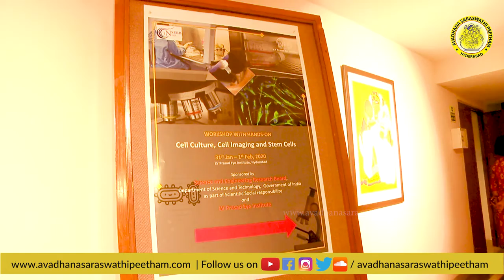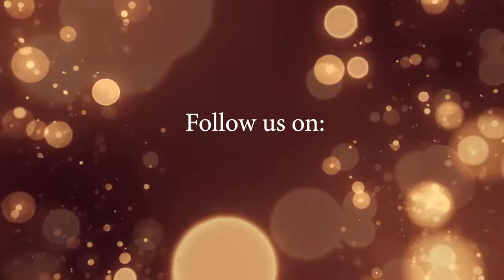గురూజీ బ్రహ్మశ్రీ మాడుగుల నాగఫణి శర్మ గారిచే శొంఠి శారద గారికి బిరుద ప్రదానం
Dr. Saradapurna Sonty receiving Award from Guruji Brahmasri Madugula Nagaphani Sarma garu.